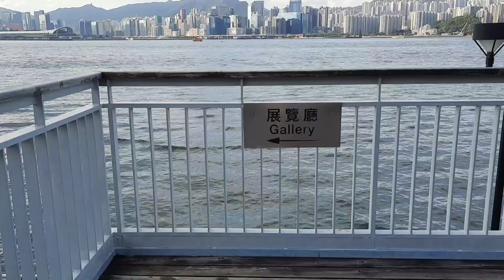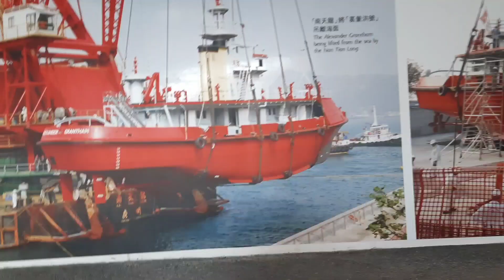A SHIP IN THE PARK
A Ship-The Alexander Grantham Towed by Tag Boats,proudly Sails into the Victoria Harbour Hk.